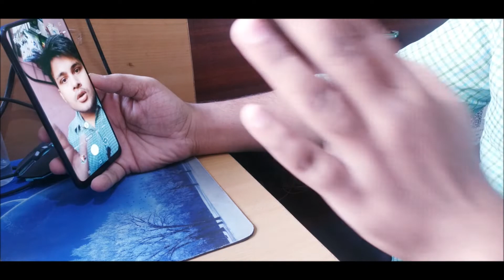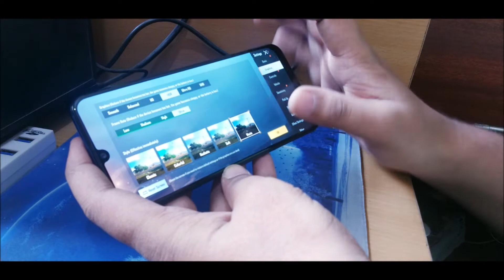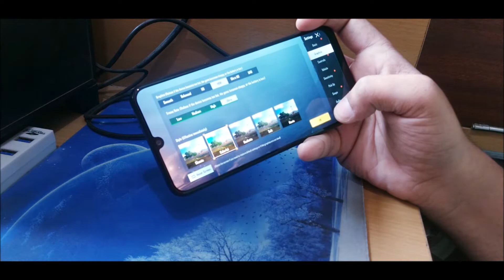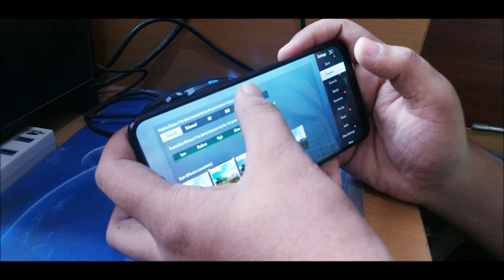Samsung Galaxy M21 Unboxing on look ⚡⚡⚡ 6000mAh long Battery, 48MP Big Cameras And More Future🔥🔥🔥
this phone iss so look best camera fast future long battery
sachme dostoh iss phone ko mene kudh use kia hai phone kafi dhansoo look me future me hai gaming experience
bhi kafi majedar hai

samsung m21

follow me sosal media